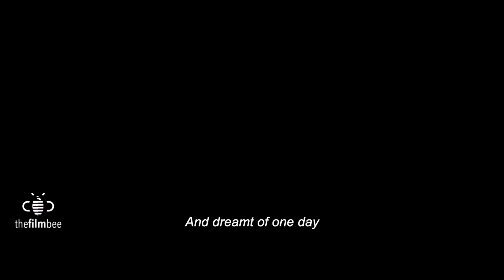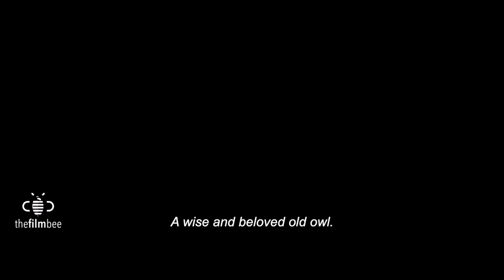SAD ORIGIN Story of SHERIFF TOADSTER ! Garten Of Banban 4 Real Life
Garten Of Banban 4 - TEASER TRAILER

This trailer is a concept-mashup that shows my idea of ​​how the teaser trailer for Garten of Banban might look like.

THIS IS NOT OFFICIAL TRAILER